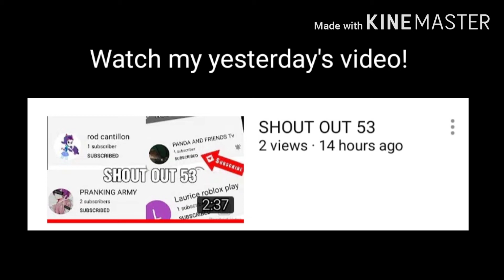SHOUT OUT 54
FACEBOOK:James Gabriel C. Yung